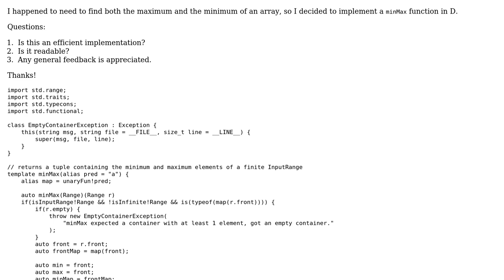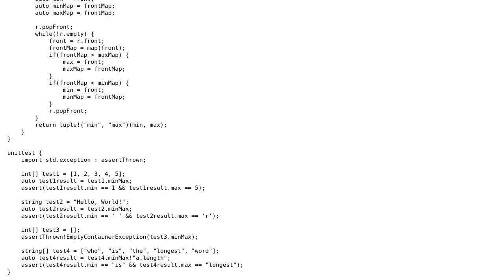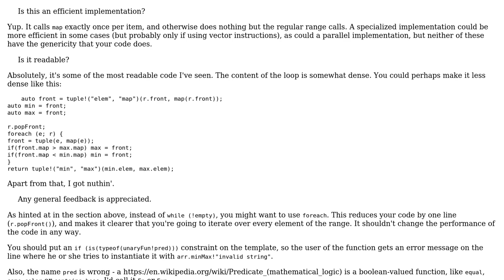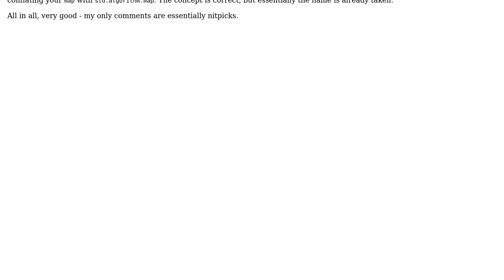Code Review: D minMax function implementation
With thanks & praise to God, and with thanks to the many people who have made this project possible! | Content (except music & images) licensed under CC BY-SA | Music | Images & others | With thanks to user Conor O'Brien user BioTronic and the Stack Exchange Network Trademarks are property of their respective owners. You are responsible for your own actions.